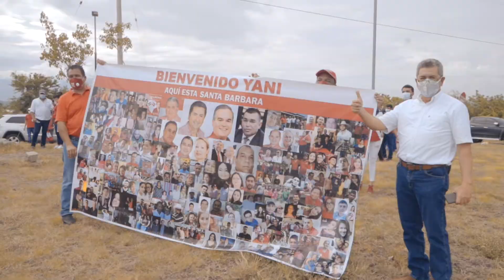Aquí estamos YANI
Producción de Gr Media HN